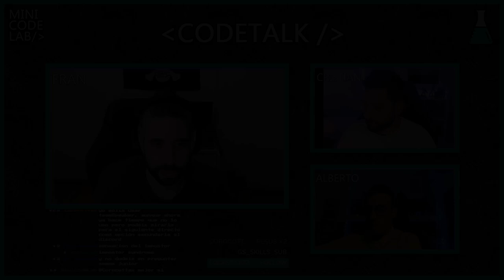CodeTalk 05: Historias de SENIOR y MENTOR con FRANCISCO MOLPECERES | MiniCodeLab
Hoy tenemos la suerte de contar con  FRANCISCO MOLPECERES en nuestra quinta CodeTalk 🔥.

Fran es actualmente Senior Software Engineer y Lead Teacher en un bootcamp de desarrollo web. Contar con él para esta charla ha sido todo un honor, ya que por las manos de Fran han pasado muchos proyectos variados de grandes y pequeñas empresas, y muchísimas personas a las que ha formado en el desarrollo web Full Stack.

Hablamos de código, formación, carrera profesional y mucho más 🚀

Os esperamos en el siguiente directo MiniCoders!